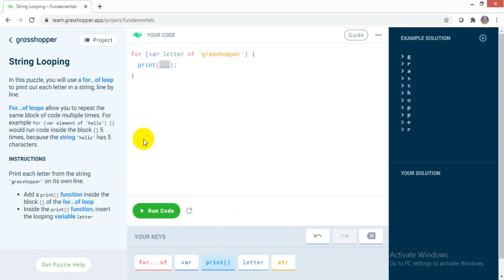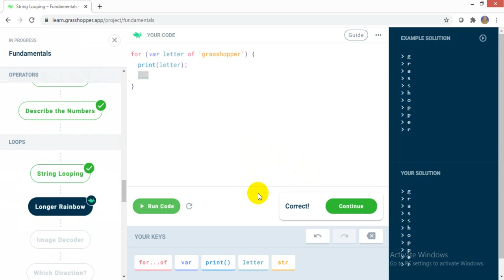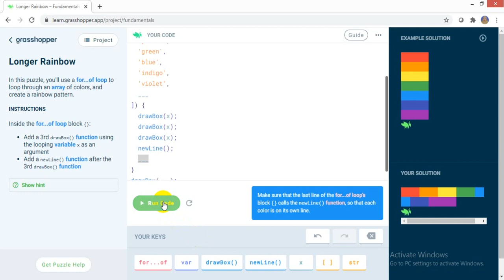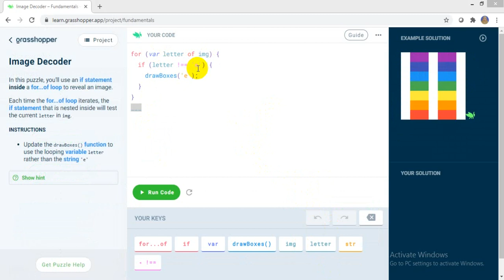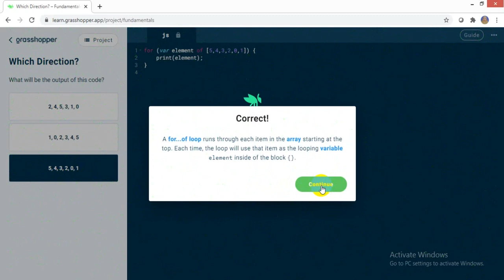Video Tugas 7a Grasshopper 6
Menyelesaikan tantangan Grasshopper 6